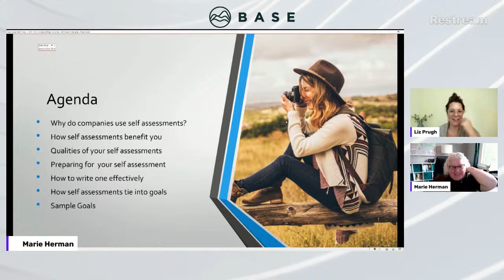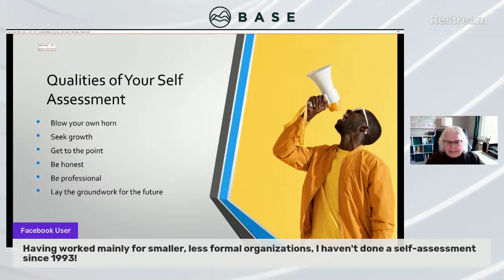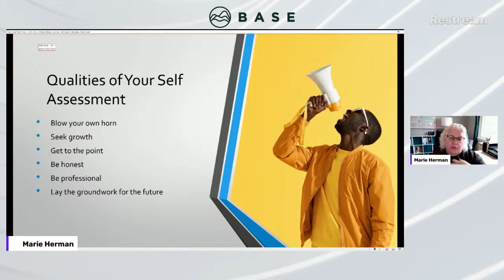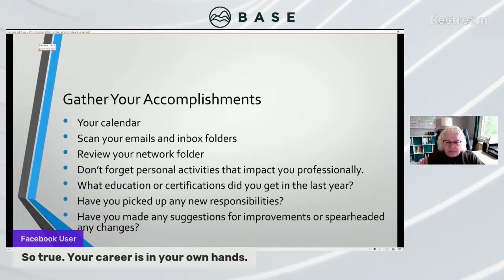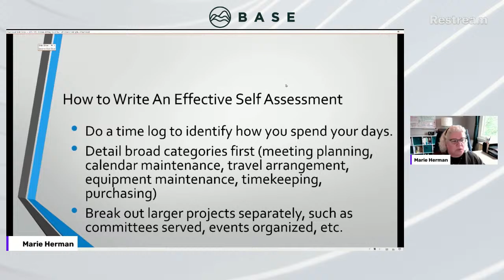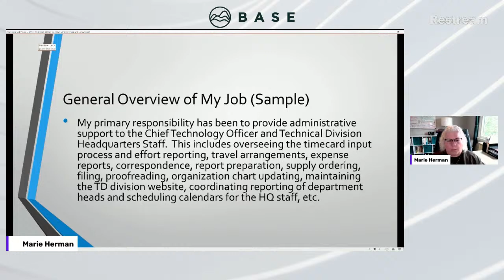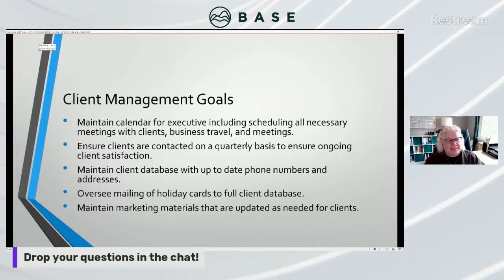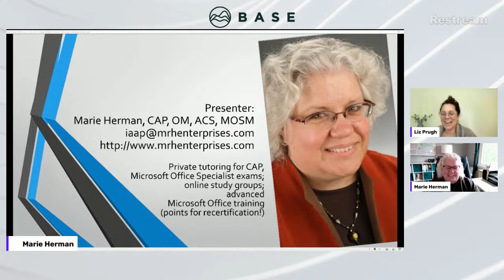Base Live with Marie Herman: Goal Creation & Self-Assessment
Marie Herman CAP, OM, ACS, MOSM is the owner of MRH Enterprises LLC, which provides speaking, writing, and training services, as well as corporate consulting to help administrative professionals advance their careers.